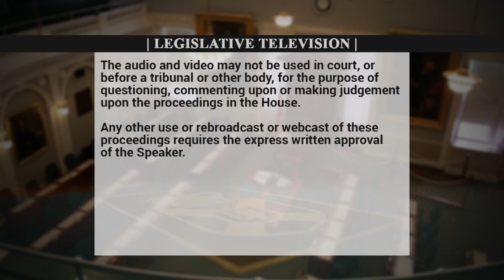April 4 - QP - Susan Leblanc asks Kelly Regan about dental care for low income families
Susan Leblanc asks Kelly Regan, Minister of Community Services, about access to dental care for young people who come from low-income families.